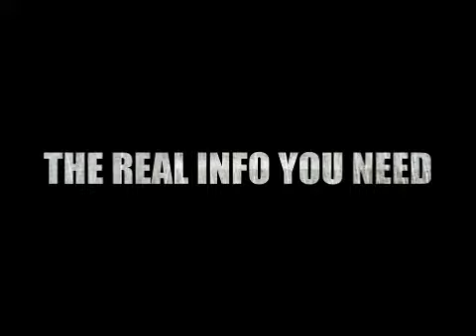Ultralight Backcountry Stoves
Jed Porter of Sierra Mountain Guides describes the various ultralight backcountry stove options.